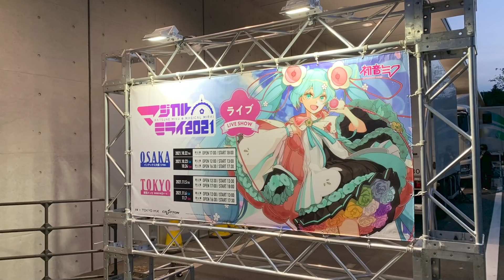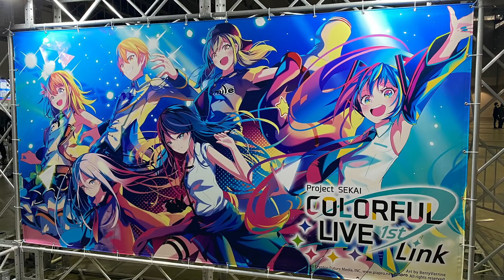【プロセカ】ニーゴ推し絶望！？ニーゴ箱イベントが〇〇と大体被ってる件について【プロジェクトセカイ カラフルステージ！ feat.初音ミク】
今日の一言
「ﾏﾌﾕﾁｬ、2ｹﾀﾄﾙｶﾗﾈ…ﾏｯﾃﾃﾈ。」

編集:じーる

効果音ラボ
uuumusic